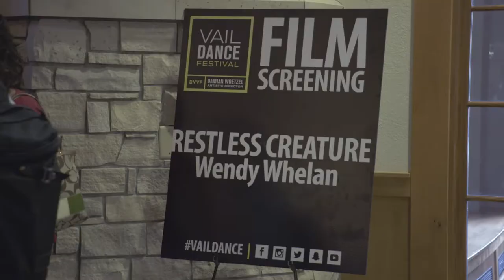RestlessCreatureEvent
On July 24th, The Steadman Clinic, Vail Dance Festival and Vail Mountain School hosted a screening of the documentary Restless Creature, featuring prima ballerina Wendy Whelan, followed by a panel discussion with Dr. Marc Philippon and renowned physical therapist Michelle Rodriguez.